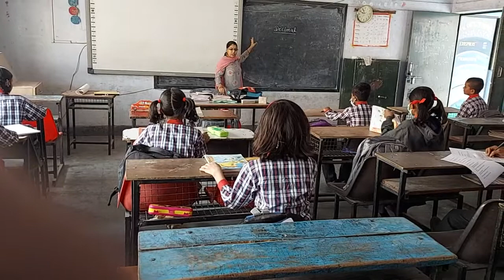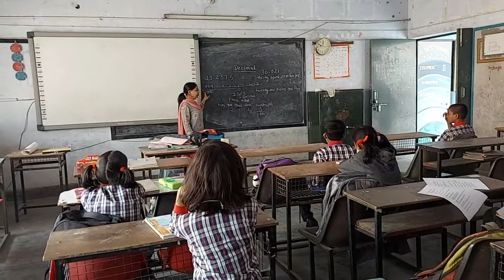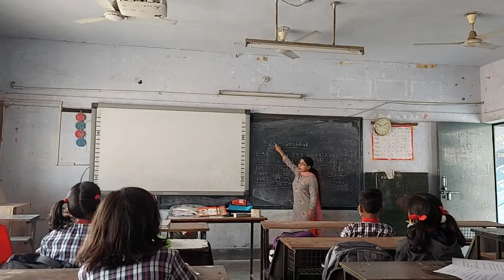class 5 maths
Brief concept of Decimal